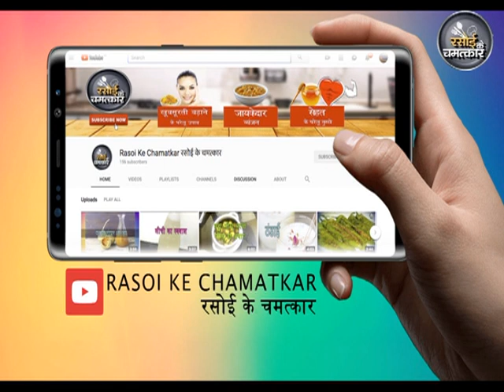R-97 पंजाबी वेज बेसन गट्टे की सब्जी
सामग्री बेसन 2 बड़े चम्मच
हल्दी 1 छोटा चम्मच
गरम मसाला 1 छोटा चम्मच
खड़े मसालों में जीरा 1 छोटा चम्मच
1 तेज पत्ता , 2 लौंग, 2 छोटी इलायची, 1 छोटा टुकड़ा दाल चीनी
 1 छोटा चम्मच धनियां पाउडर
आधा  छोटा चम्मच सोंठ पाउडर
आधा छोटा चम्मच देगी मिर्च
1 छोटा चम्मच नमक
1 छोटा चम्मच कसूरी मेथी
(मसाला भूनने के लिए) देसी घी
1 प्याज
कटा प्याज  1 बड़ा चम्मच
1 टमाटर
3   हरी मिर्च
2-3 लहसुन  की कलियां
घीया/लौकी  एक टुकड़ा
सौंफ आधा छोटा चम्मच
आधा छोटा चम्मच पुदीना पाउडर
आधा छोटा चम्मच चाट मसाला